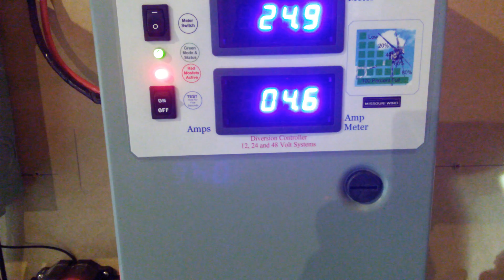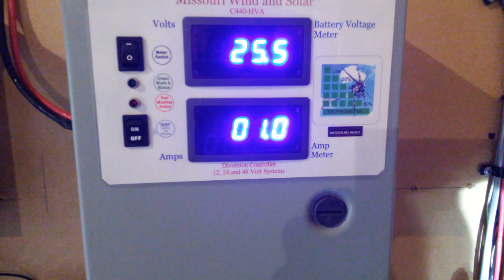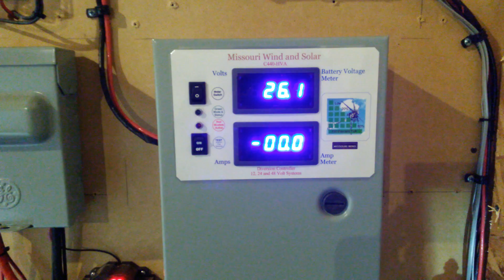Missouri wind and solar dual PMA part 2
Dual PMA making good power 15 to 17 mile an hour wind